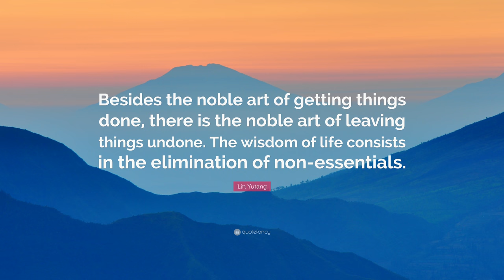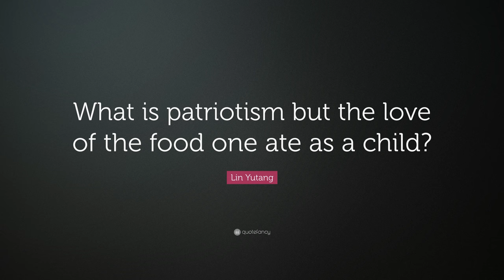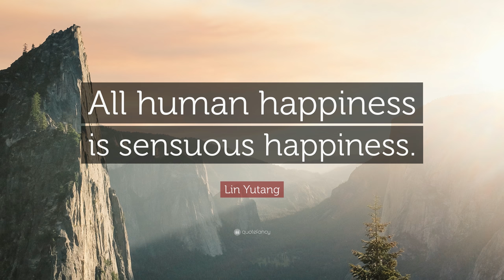TOP 20 Lin Yutang Quotes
“No one realizes how beautiful it is to travel until he comes home and rests his head on his old, familiar pillow.”
— Lin Yutang (00:00)

“Besides the noble art of getting things done, there is the noble art of leaving things undone. The wisdom of life consists in the elimination of non-essentials.”
— Lin Yutang (00:07)

“Happiness for me is largely a matter of digestion.”
— Lin Yutang (00:14)

“When Small men begin to cast big shadows, it means that the sun is about to set.”
— Lin Yutang (00:21)

“The wise man reads both books and life itself.”
— Lin Yutang (00:28)

“If you can spend a perfectly useless afternoon in a perfectly useless manner, you have learned how to live.”
— Lin Yutang (00:35)

“Those who are wise won’t be busy, and those who are too busy can’t be wise.”
— Lin Yutang (00:42)

“The busy man is never wise and the wise man is never busy.”
— Lin Yutang (00:49)

“If one’s bowels move, one is happy, and if they don’t move, one is unhappy. That is all there is to it.”
— Lin Yutang (00:56)

“There is something in the nature of tea that leads us into a world of quiet contemplation of life.”
— Lin Yutang (01:03)

“Nothing matters to a man who says nothing matters.”
— Lin Yutang (01:10)

“In contrast to logic, there is common sense, or still better, the Spirit of Reasonableness.”
— Lin Yutang (01:17)

“Where there are too many policemen, there is no liberty. Where there are too many soldiers, there is no peace. Where there are too many lawyers, there is no justice.”
— Lin Yutang (01:24)

“I have done my best. That is about all the philosophy of living one needs.”
— Lin Yutang (01:31)

“This I conceive to be the chemical function of humor: to change the character of our thought.”
— Lin Yutang (01:38)

“A good traveller is one who does not know where he is going to, and a perfect traveller does not know where he came from.”
— Lin Yutang (01:45)

“What is patriotism but the love of the food one ate as a child?”
— Lin Yutang (01:52)

“All human happiness is sensuous happiness.”
— Lin Yutang (01:59)

“Let him cry whoever feels like crying, for we were animals before we became reasoning beings, and the shedding of a tear, whether of forgiveness or of pity or of sheer delight at beauty, will do him a lot of good.”
— Lin Yutang (02:06)

“All women’s dresses, in every age and country, are merely variations on the eternal struggle between the admitted desire to dress and the unadmitted desire to undress.”
— Lin Yutang (02:13)